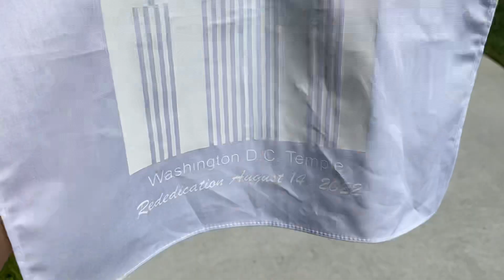The Church of Jesus Christ of Latter Day Saints WASHINGTON D.C. TEMPLE Rededication | August 14,2022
Temple-House of the Lord

Literally the house of the Lord.
The Lord has always commanded His people to build temples, holy buildings in which worthy Saints perform sacred ceremonies and ordinances of the gospel for themselves and for the dead. The Lord visits His temples, and they are the most holy of all places of worship.

The tabernacle erected by Moses and the children of Israel was a portable temple. The Israelites used it during their exodus from Egypt.

The best-known temple mentioned in the Old Testament is the one built by Solomon in Jerusalem (2 Chr. 2–5). It was destroyed in 587 B.C. by the Babylonians and was restored by Zerubbabel about 70 years later (Ezra 1–6). Part of this temple was burned in 37 B.C., and Herod the Great later rebuilt it. The Romans destroyed the temple in A.D. 70.

In the Book of Mormon, the righteous followers of God were led to build and worship in temples (2 Ne. 5:16; Mosiah 1:18; 3 Ne. 11:1). Building and using a temple properly are signs of the true Church in any dispensation, including the restored Church in our day. The Kirtland Temple was the first temple built and dedicated to the Lord in this dispensation. Since that time temples have been dedicated in many lands across the earth.

    Who shall stand in his holy place, Ps. 24:3–5.

    Let us go up to the house of the God of Jacob, Isa. 2:2–3 (Micah 4:1–2; 2 Ne. 12:2–3).

    The Lord shall suddenly come to his temple, Mal. 3:1 (3 Ne. 24:1; D&C 36:8; 42:36).

    Jesus cleansed the temple, Matt. 21:12–16 (Mark 11:15–18; Luke 19:45–48).

    The Saints were commanded to build a temple in Missouri, D&C 57:3 (D&C 84:3–5).

    Establish a house of God, D&C 88:119 (D&C 109:8).

    The Lord chastened the Saints for failing to build a temple, D&C 95:1–12.

    I will not come into unholy temples, D&C 97:15–17.

    I have accepted this house, and my name shall be here, D&C 110:7–8.

    The Lord’s people are always commanded to build a house unto his name, D&C 124:39.

    The great work to be done in the temples includes the sealing of children to their parents, D&C 138:47–48.

    The great latter-day work includes the building of temples, D&C 138:53–54.

God Bless ✴️❤️✴️❤️